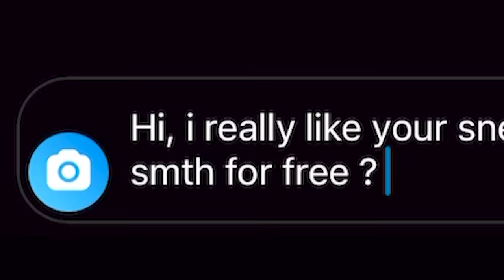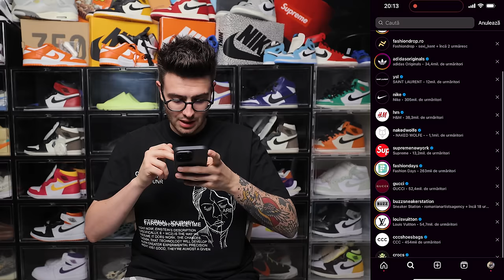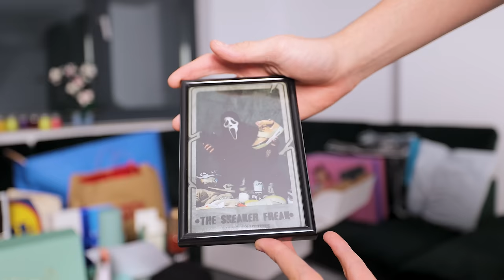AM DAT DM LA 100 DE BRAND-URI SA VAD CE POT PRIMII !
**idee preluata de la Harrison Nevel & FaZe Rug**

Daca vreti sa beneficiati de o reducere mai mare puteti incerca in functie de promotia de pe site codul GEORGESCUEXTRA pentru reducere de pana la 50% !
In rest ii gasiti in cele 19 megazine fizice din tara !